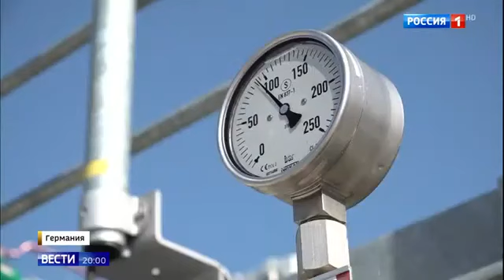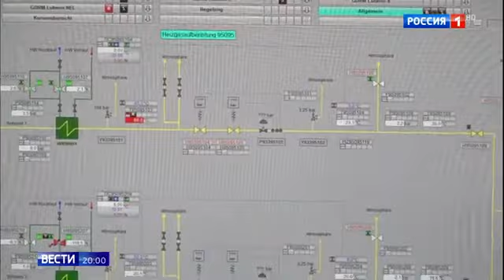Зелёная энергетика перестала работать в Европе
Зелёная энергетика перестала работать в Европе 23 09 21
Помощь каналу.